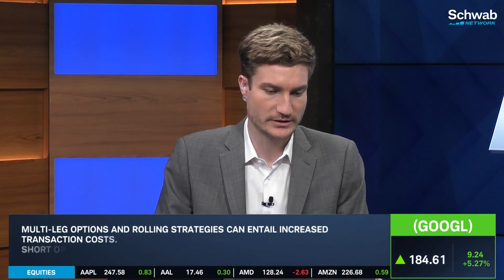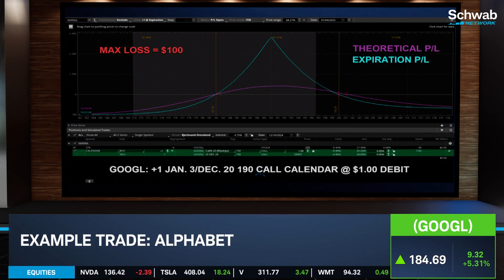GOOGL's Quantum Chip Ignites $100B+ Market Cap Move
Alphabet (GOOGL) takes the quantum leap. The company unveiled its 'Willow' quantum chip, which it says can perform computing problems trillions of times faster compared to other computers. The announcement moved more than $100 billion in Alphabet shares... but is it warranted? Alex Coffey and Jenny Horne talk about how it plays into the A.I. race.